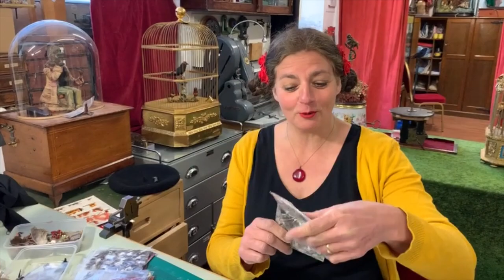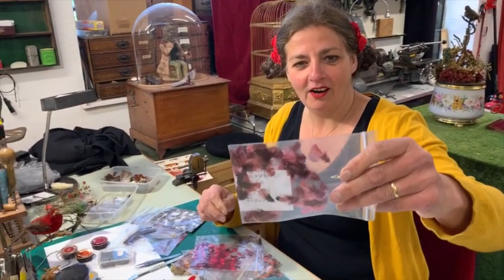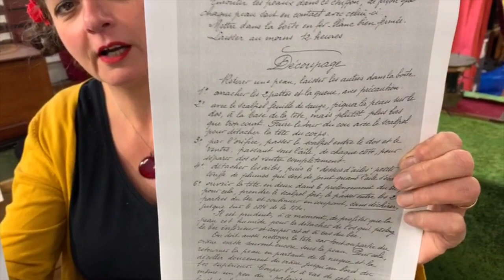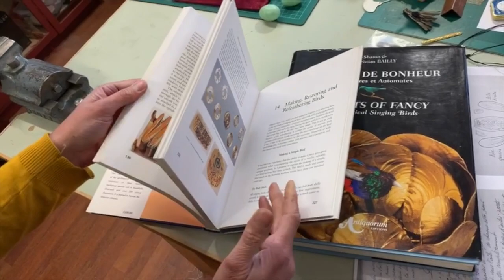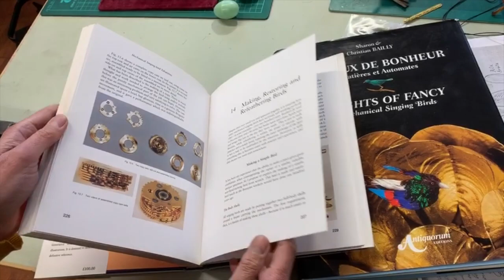SINGING BIRD Automata - LIVE in Lockdown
A live webcast all about clockwork mechanical Singing Birds. The many different types, history and aspects of the restoration presented in the inimitable style of @The House of Automata  using actual examples and in depth knowledge of how they work. Made for Instagram during the Pandemic in April 2020